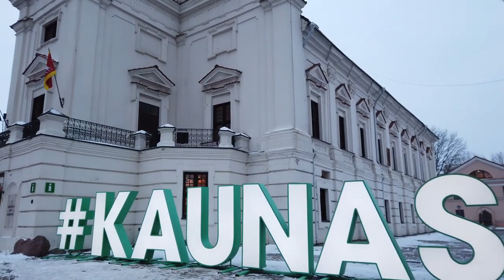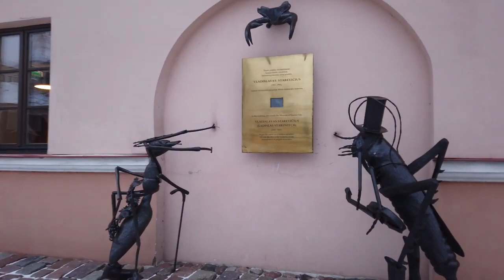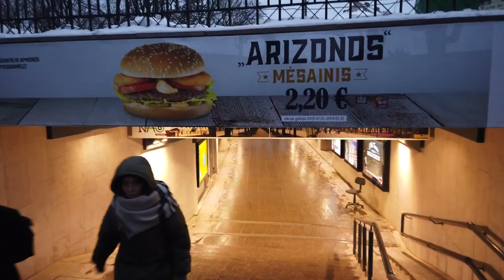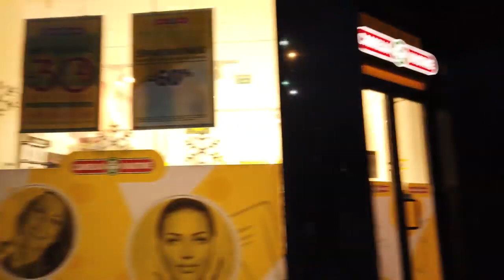Walking in KAUNAS, Lithuania 4K 60fps UHD | КАУНАС, ЛИТВА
Kaunas is in the center of Lithuania. A good vibe in this small town with the small Kaunas Castle from where we start the walk.

We go around old town, the town square for around 40' and then head towards the Laisvés al. a super long pedestrian street. We walk this street for 20' finishing at the St. Michael the Archangel's church.

Camera: Osmo Pocket in 4K60 Pro Mode

january 2019